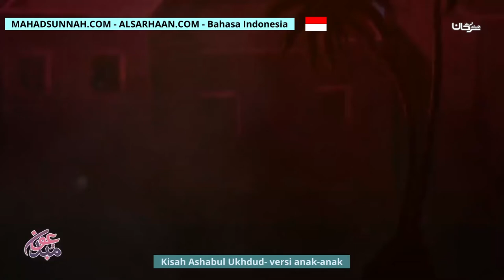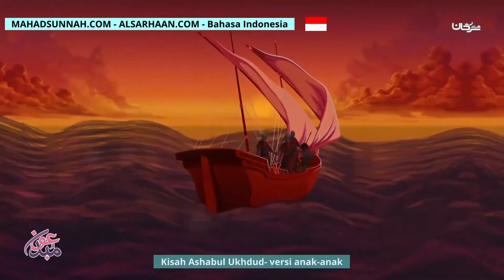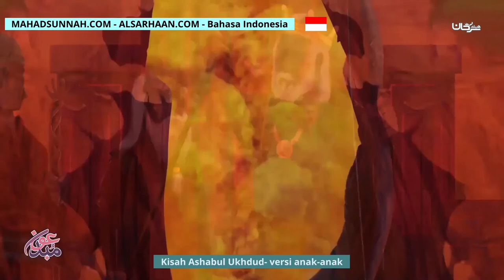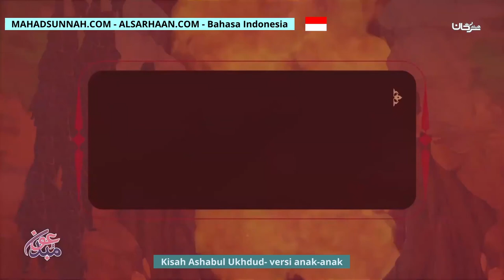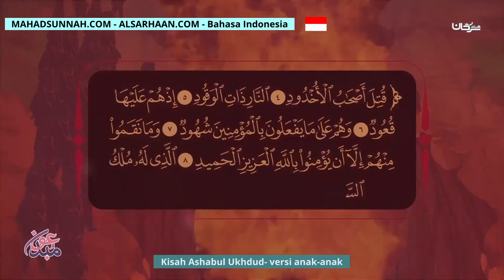Kisah Ashabul Ukhdud Versi Anak Anak أصحاب الأخدود للأطفال